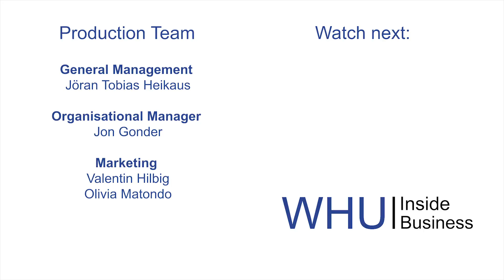Digital transformation and its presence in logistics - Frauke Heistermann | WHU Inside Business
Frauke Heistermann, founder of Axit, former Chief Digitalisation Officer at Siemens Postal, Parcel & Airports Logistics and member of the board of the association Bundesvereinigung Logistik spoke with us about the challenges of digitalization and how different companies can manage innovations.

The interview is hosted by Professor Dr. Stefan Spinler, Chairholder of the Kühne Institute for Logistics Management at the WHU - Otto Beisheim School of Management.

Recorded: Düsseldorf, March 2018.

Interview overview:

► 00:27 What is going to be the impact of digitalization on supply chain and logistics?

► 01:41 What are the required capabilities for logisticians in the future?

► 03:08 What are your thoughts on current technologies like blog chain, internet of things and deep learning?

► 05:45 Are smaller firms at an advantage or a disadvantage when it comes to benefitting from digital transformation?

► 07:30 Can the BVL level the playing field for large and small companies?

WHU Inside Business provides new insights directly from executives and managers in the areas of Digitalization, Supply-Chain-Management, and Finance.

General Management
Jöran Tobias Heikaus

Operational Management
Jon Gonder

Marketing
Valentin Hilbig
Olivia Matondo
Jon Gonder
Jöran Tobias Heikaus

Video Production
Leonardo Lopez Hemsing
Simon Heesen

Christopher Hoegner

Channel Management "Digitalization"
Niklas Werle

Channel Management "Finance & Controlling"
Alexander Groß
Konrad Izdebski

Channel Management "Supply Chain Management"
Patrick Boland

Channel Management "Entrepreneurship"
Alina Damm